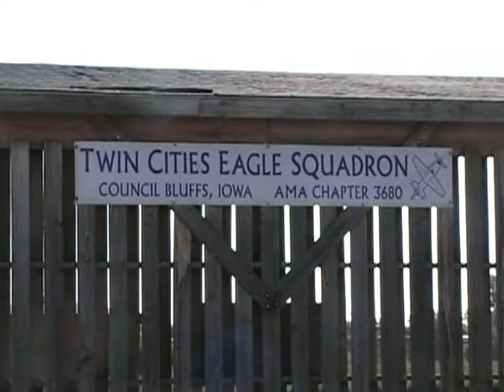Beechnut PCA-2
Here's the second flight with the right blades.   I couldn't get these blades to spin up for me but after I redrilled the holes...they worked great!